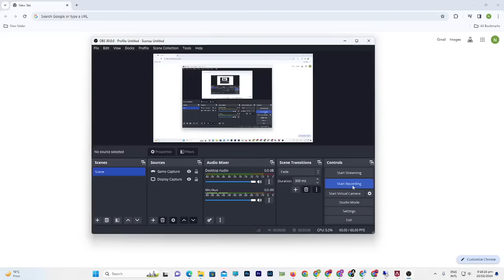Trying 5.0 Sensitivity on 800 Dpi, Impossible challenge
This is the challenge given by my subscriber, sorry but I failed